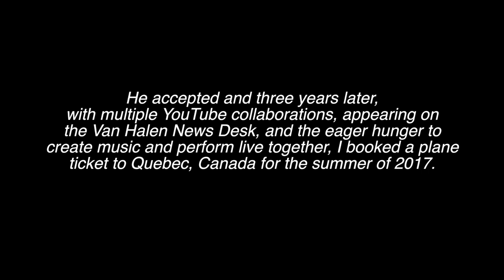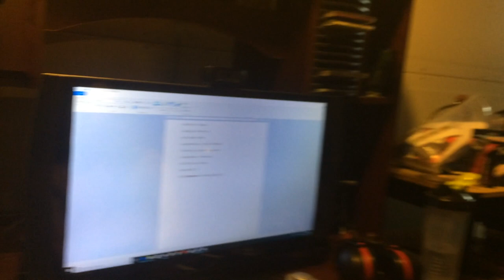Josh Gallagher Rocks America! Episode 4: Jacob Deraps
Episode 4 from my USA/Canada 2017 trip! Here it is, the reason I trekked to Canada this June! After 3 years of working together remotely Jacob Deraps and I finally had enough of the digi world and met up in Quebec, Canada for the first time ever to play some rock n roll! I can't explain how surreal this all felt but hopefully you will get to understand by watching this video. In this episode we meet up, perform with Toto, jam and goof around in Quebec! This whole experience still blows my mind to this day...not long until I return though... ;)